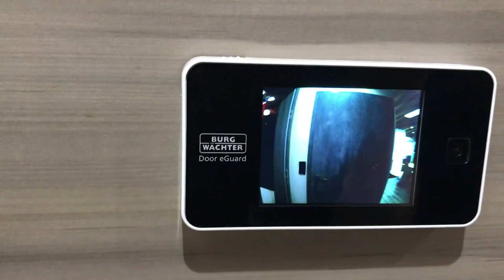Türen in Paderborn - Tag der offenen Tür "Das Türenwerk" in Schlangen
Ich hatte Besuch von Ralf Höschen dem Discobauern aus dem Kuhrausch in Altenbeken und habe ihm vorab die neue Türen Ausstellung in Schlangen (Kreis Paderborn) gezeigt.

Samstag den 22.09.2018 findet dann der "Tag der offenen Tür" bei uns im Türenwerk statt, ich freue mich auf euren Besuch.

Das Türenwerk
Gewerbepark 25
33189 Schlangen

Tür Paderborn, Haustür Paderborn, Türen Paderborn, Wonungstür Paderborn,
Tür kaufen Paderborn, Tür Montage Paderborn, Tür Ausstellung